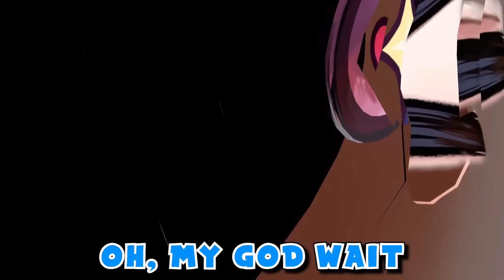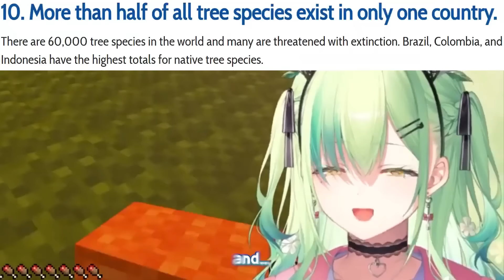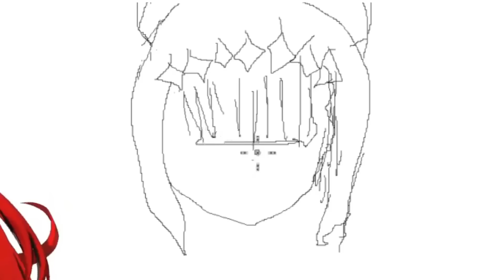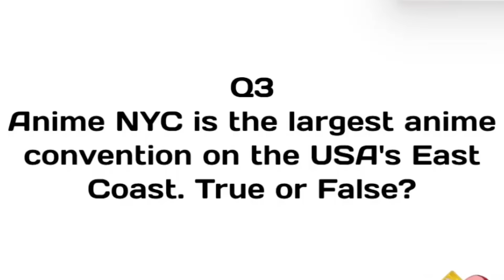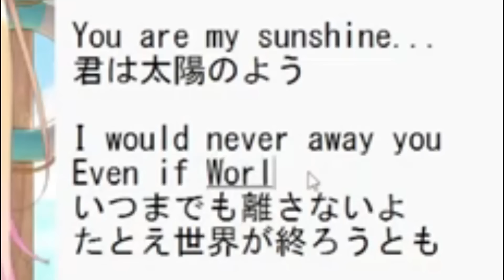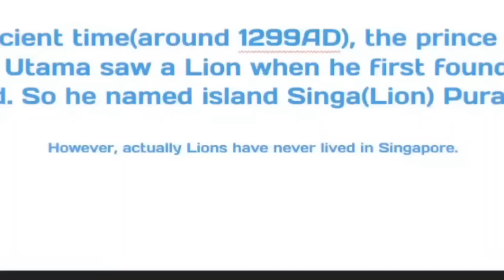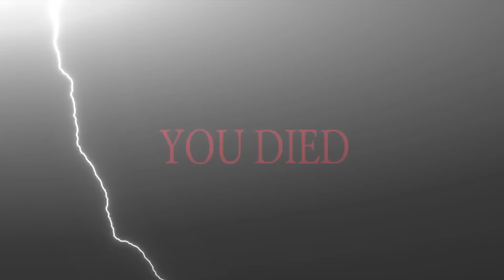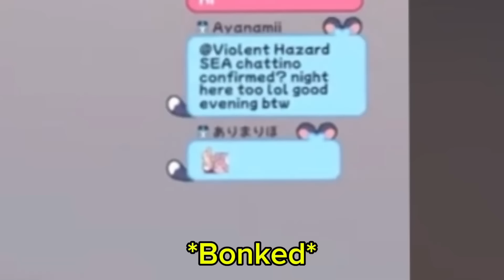HoloEN Moments To Get You Through Uncertain Times - HoloCap #99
Enjoy the clips, as always.

Outro:
【NEW YEAR NEW KIRIN】 I'm back!!! + showing off new stuff!